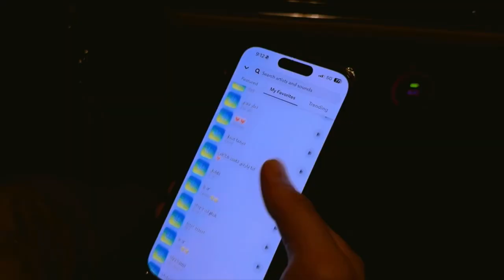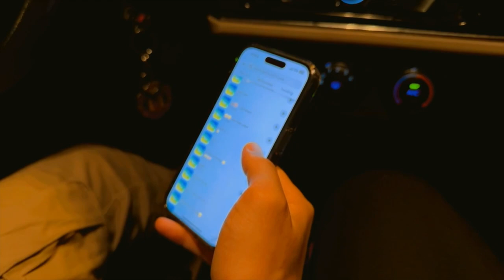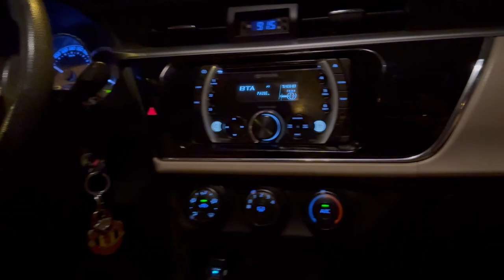MORNING VLOG | Sunrise view with coffee 😍 | Football Scene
hit likes.